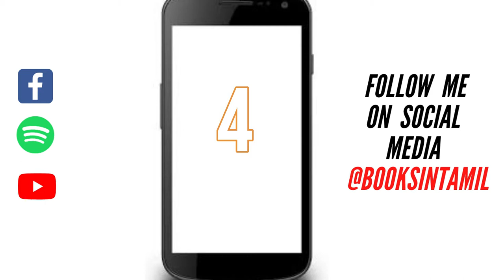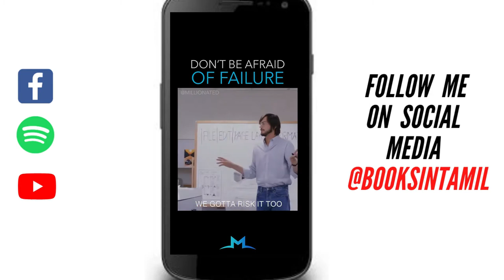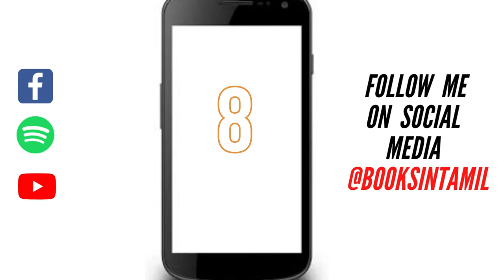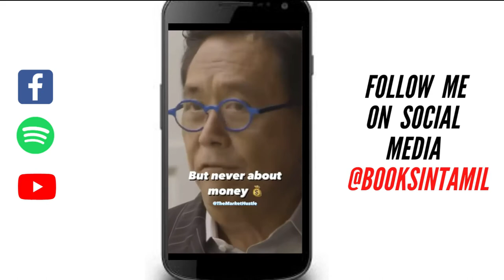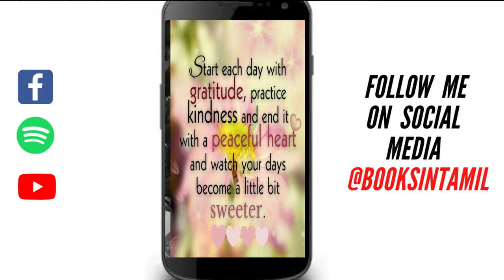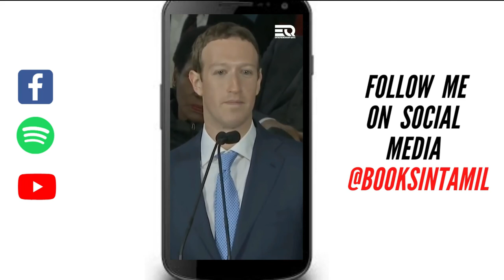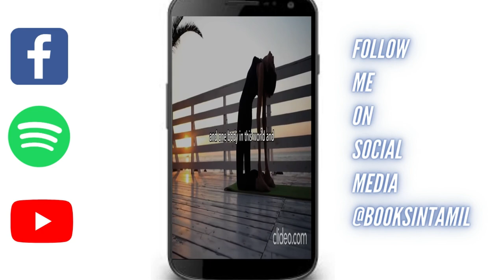21 best life lessons forever from the BEST ENTREPRENEURS | books in tamil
21 best life lessons forever from the best entrepreneurs | books in tamil

Books in tamil channel brings you most interesting book in the english language to tamil. Idea is to make it easy and simple for everyone to understand. tamil book review is made my @booksintamil(instagram) and mostly it's all screen record and voice-overs which is similar to audio books in tamil. I listen to motivation speech often on youtube and if you want to improve your life , have the hungry mindset.